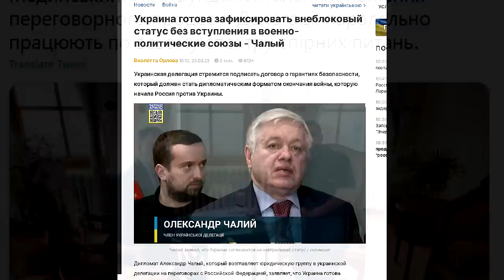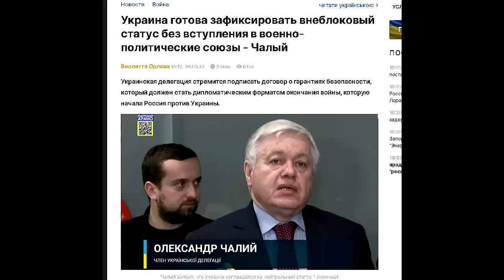Россия вернёт Крым мирным путём - Украина не будет возвращать его насильно. Рили?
На переговорах со страной-оккупантом Россией Украина предложила "решить вопрос" Крыма в течение 15 лет – без его силовой деоккупации. "относительно Крыма предложено четко зафиксировать стремление сторон в течение 15 лет решить вопрос исключительно путем двусторонних переговоров". Подоляк.
А ворогів ми переможемо! Слава Україні! Слава ЗСУ!